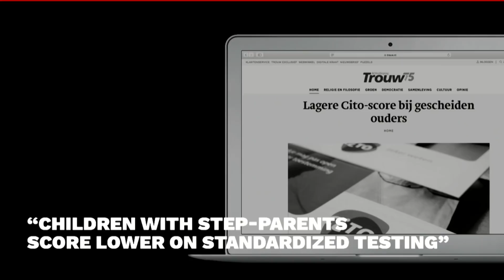Teach like a toddler: how to bring education in the 21st century | Marcia Goddard | TEDxAmsterdamED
Marcia Goddard is a neuroscientist with a growth mindset and great thoughts about child development. Every child has multiple talents as long as you create conditions for growth. We should design education to enable this. How do we do that? Focus on the process, not the end result. Neuroscientist This talk was given at a TEDx event using the TED conference format but independently organized by a local community.